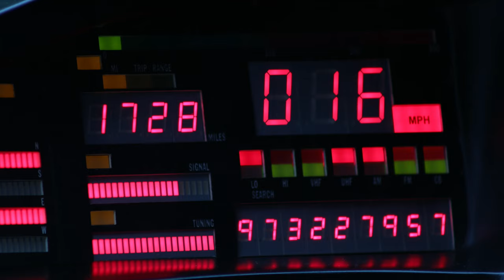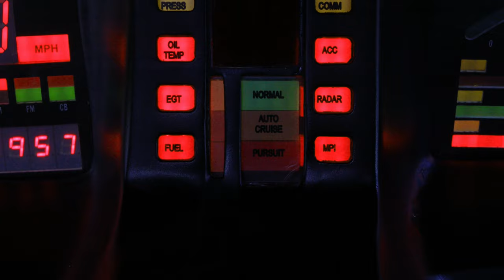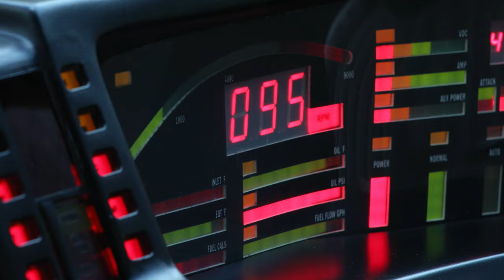Knight Rider Intro Remake 2021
At long last, the original Knight Rider Intro has been recreated by a young man named Ryan Fiduccia. This was a small production with less than 10 people helping out, while Ryan tried to replicate the most iconic scenes from the original series as best as he could with the time and budget that was originally established, with his own personal twist.

Directed by Ryan Fiduccia, this epic recreation of the original intro from 1982 showcases many of K.I.T.T.s most know abilities such as turbo boost, oil slick, smokescreen, and the use of his Molecular Bonded Shell.

Huge shoutout to some of the wonderful people who helped out during this production. This would not have been possible without the help of:

Christine Roeske
Alex Roeske
Amber Fisher
Ashley Moore
Mick Marrero

The vehicle used in this video was built by the Fiduccia family in 2008, and has been in the family ever since.